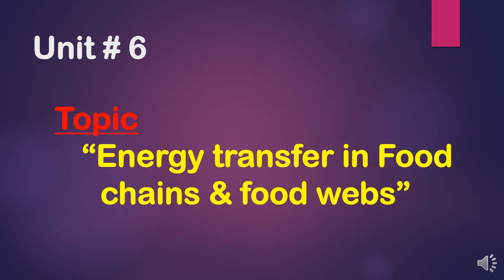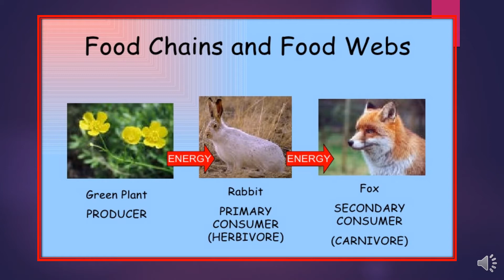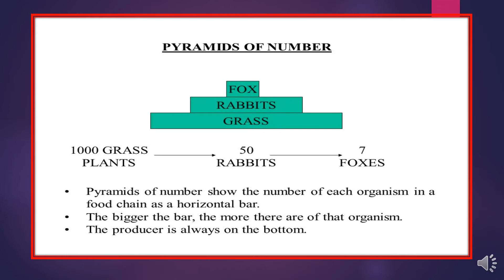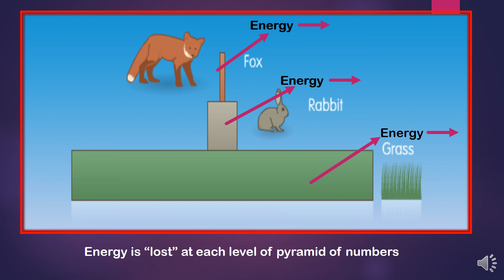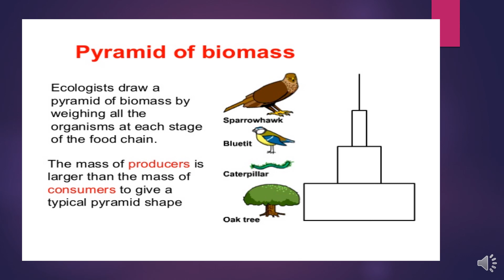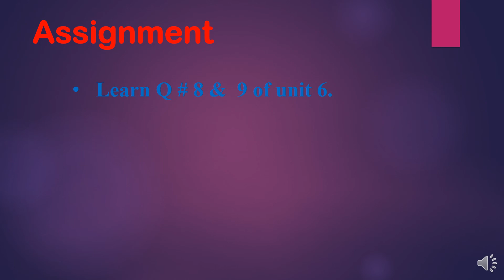7 science unit # 6 lect # 7 mp4